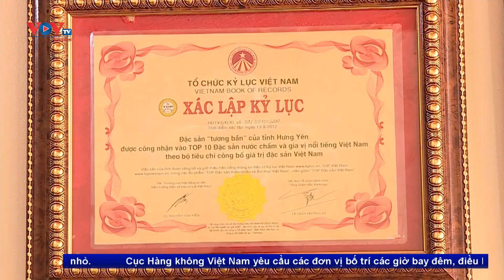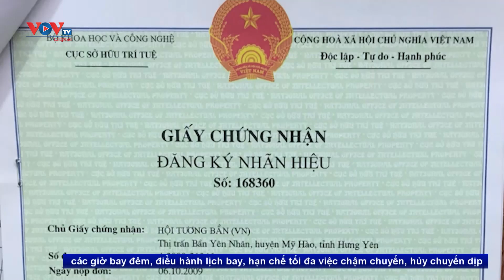Tương Bần: Đậm đà hương vị quê Nhãn